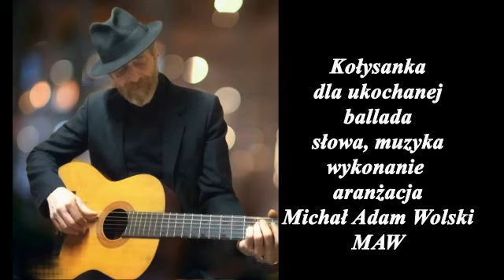Kołysanka dla ukochanej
kołysanka- ballada
tekst, muzyka , aranżacja, wykonanie Michał Adam Wolski MAW